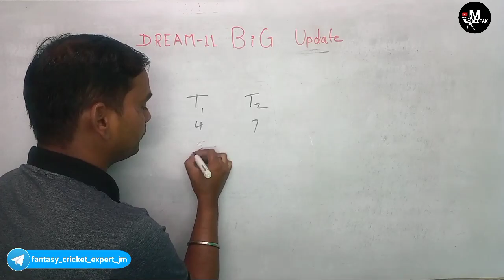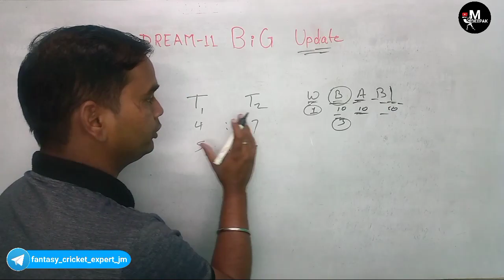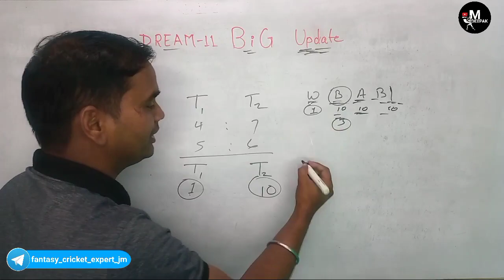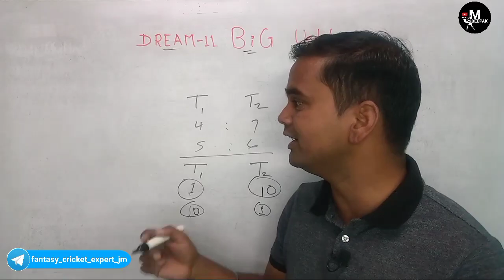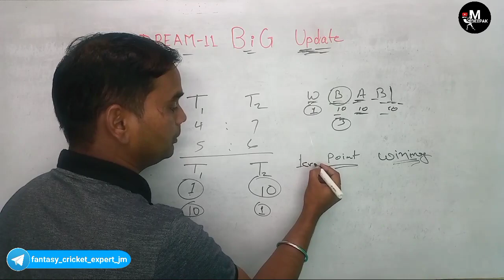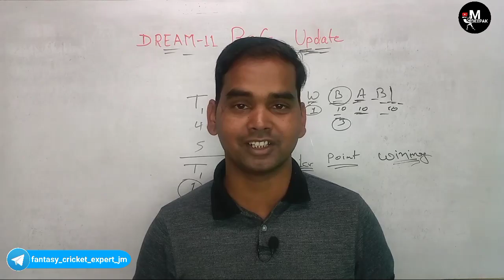Dream11 Team Creation Update|| min./max. players selection in dream11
➤Your Query:
players selection update
update in dream11
new update dream11
High persentage selection
team selection update
Pitch Report
caption and voice captain selection
Grand league Hindi
3galati kabhi mat karna in dream11
Grand League Live Score
Grand league winning chance